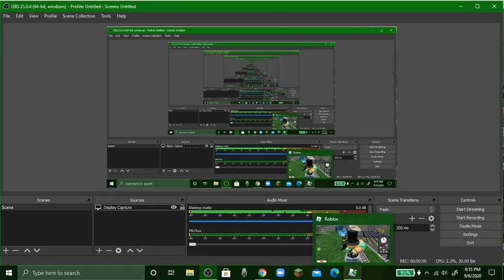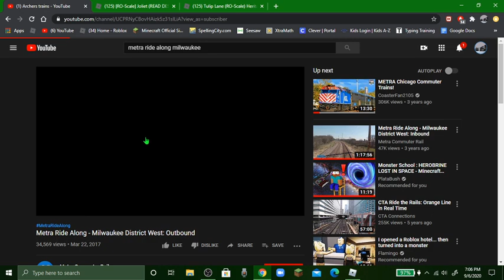*98 Subscriber Special* RO-scale Tulip Lane with BuildintoTrains (READ DESCRIPTION)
So i was disconnected from a server being idle 20 minutes, then when reconnected, I was in a server with Buildintotrains (Creator of RO-scale Northeast Corridor Train simulator)